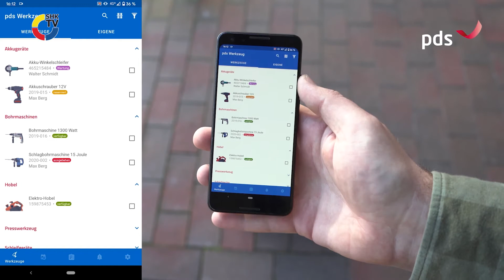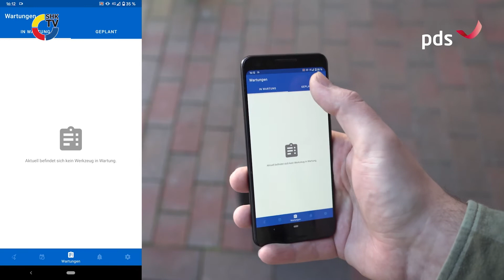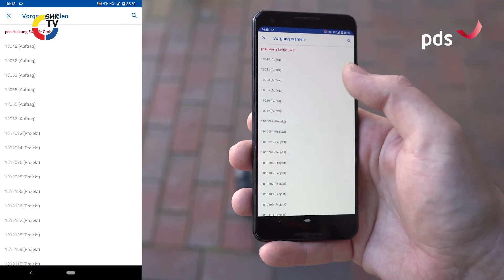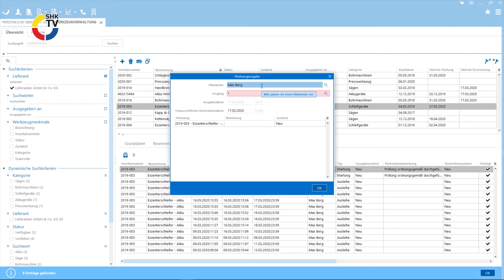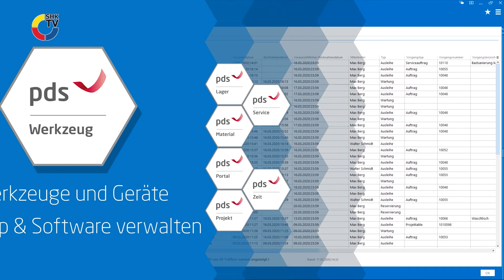Werkzeug und Geräteverwaltungsapp | SHK-TV Produkte